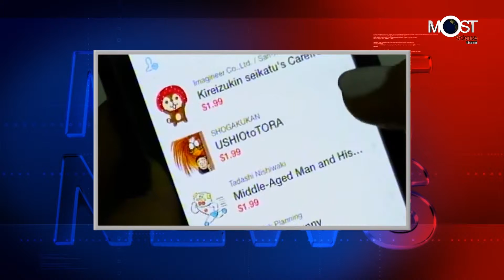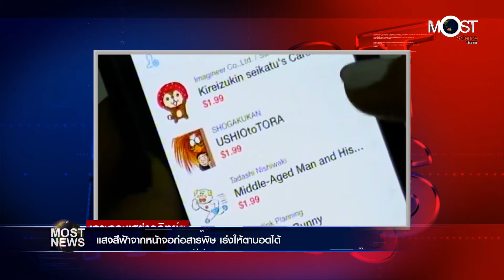ส.ค. 61 ครั้งที่ 13 อันตราย! แสงสีฟ้าจากหน้าจอ เร่งให้ตาบอดได้